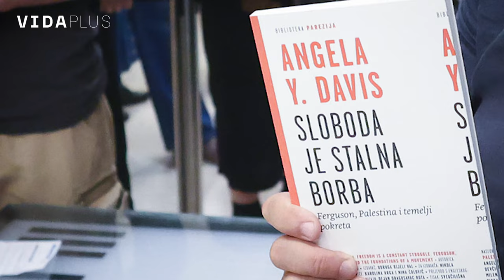VIDA plus - Angela Davis na zagrebačkom Subversive Festivalu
Angela Yvonne Davis, vodeća živuća američka lijeva intelektualka i aktivistica, feministica i filozofkinja, te sveučilišna profesorica, posjetila je Zagreb na samom zatvaranju 17. Subversive Festivala. Festivalski "majski šušur" je kulminirao njenim predavanjem, 7. juna u velikoj dvorani KD "Vatroslav Lisinski", koja je bila puna do gotovo posljednjeg mjesta. U suradnji s organizatorima njenog gostovanja, udrugom Bijeli val i Udrugom za promicanje kultura Kulturtreger (Književni klub Booksa), te Multimedijalnim institutom (Klub Mama), VIDA TV ekskluzivno donosi snimku predavanje Angele Davis. Za napredno političko nadahnuće u borbama koje dolaze.